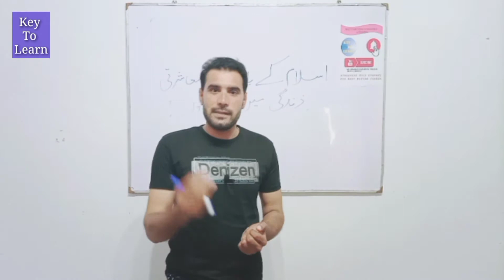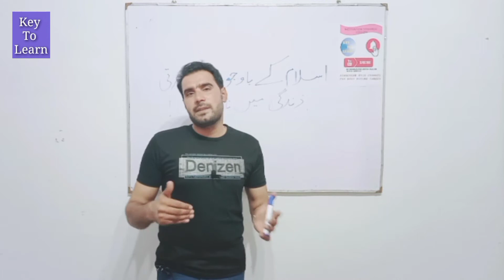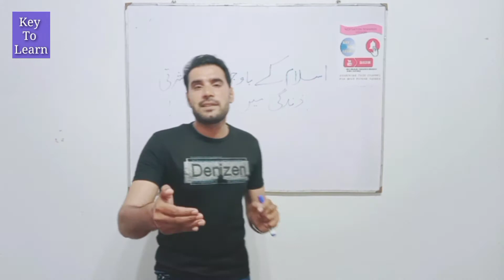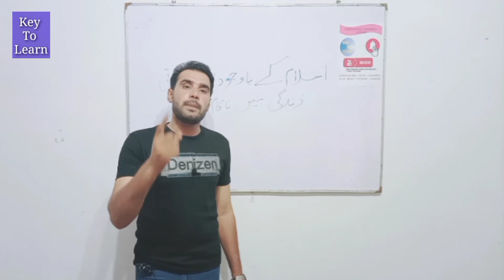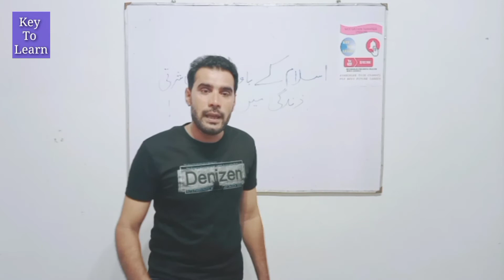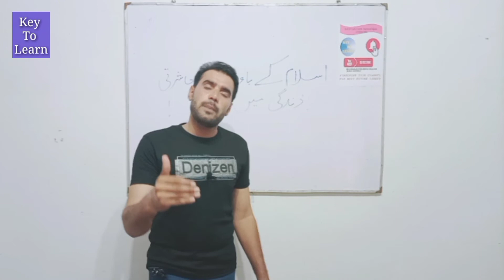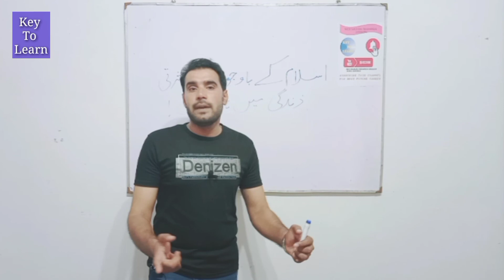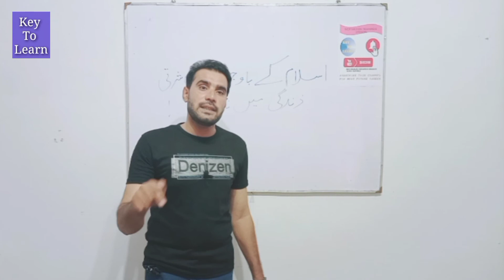Failure of Our Social life | Key To Learn | Kamran Amjad